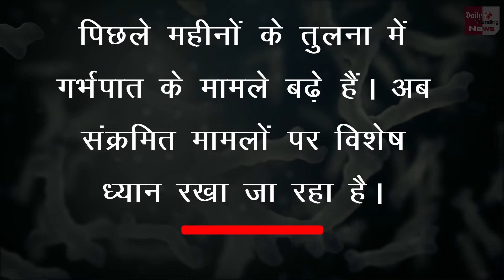कोरोना के कारण महिलाओ में बढ़ रहे गर्भपात के मामले, बेहद डराने वाली खबर !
Abortion Cases Increased By 20 Due To Corona Deformities In Babies | Unintended Pregnancy and Abortion Worldwide | Coronavirus All News & Updates